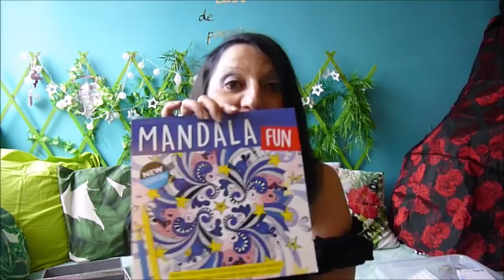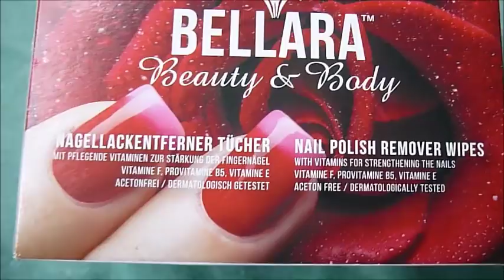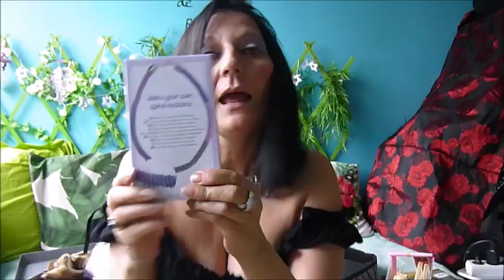HAUL ACTION JANVIER 2018 HAUL ACTION HAUL ACTION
Haul Action j'ai encore craqué beaucoup de nouveautés dont un petit pouf imitatiion buche de bois en gris j'adore